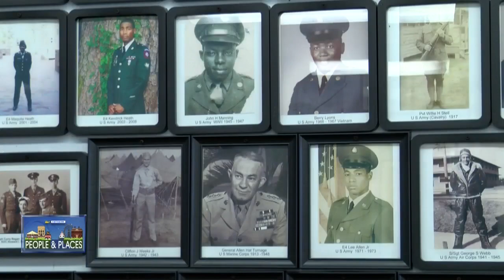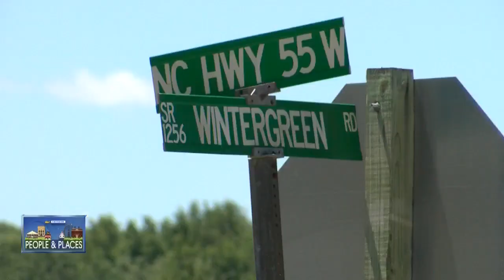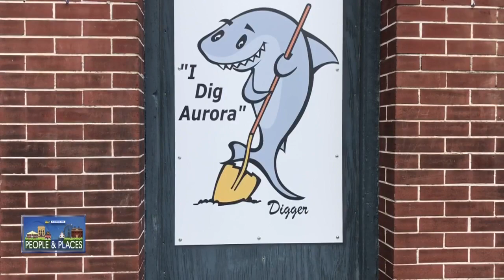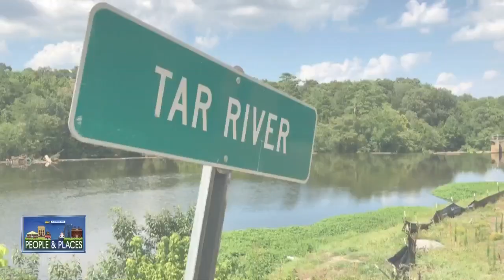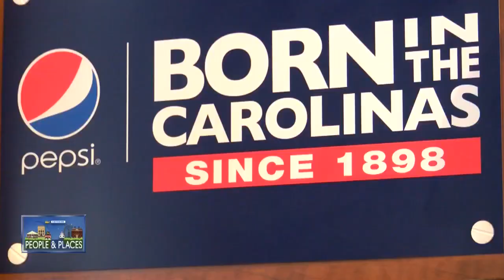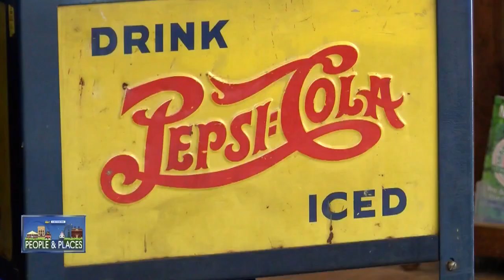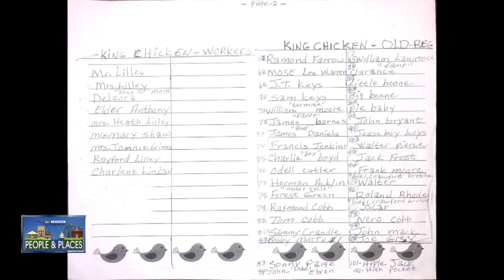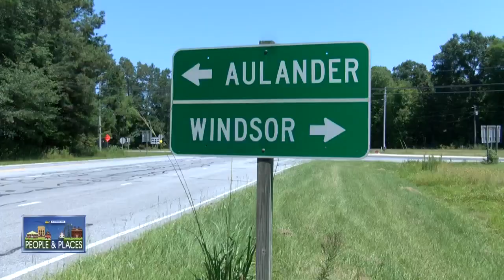Best of People and Places 2019